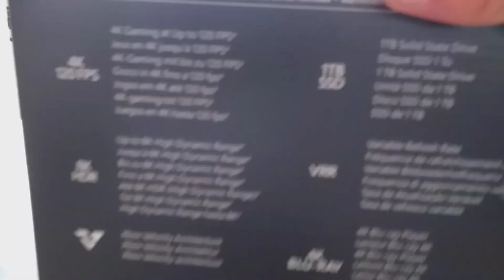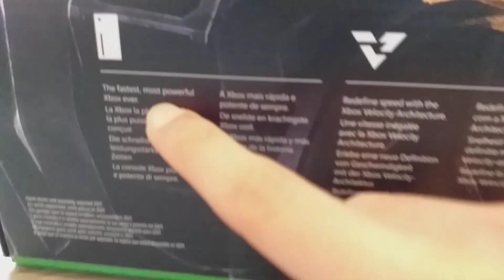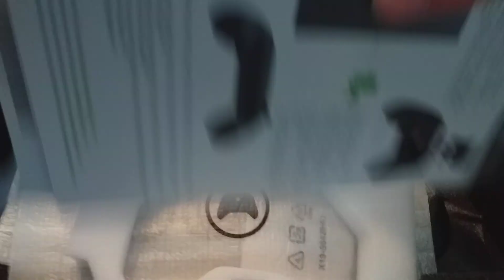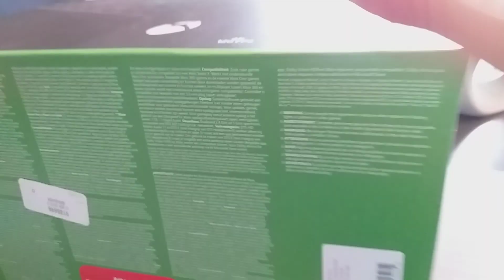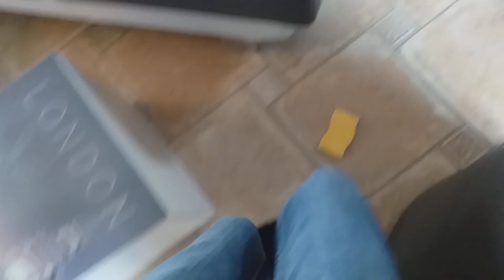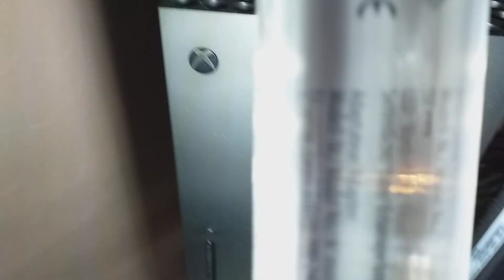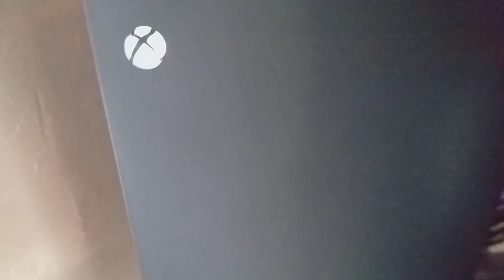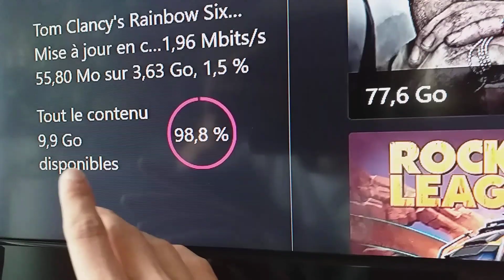Unboxing Xbox Series X en 2021 - La console la plus puissante du monde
Faire un unboxing de la Xbox Series X en 2021 est possible ! Venez découvrir la console la plus puissante du monde !